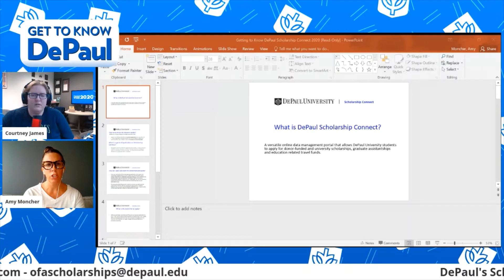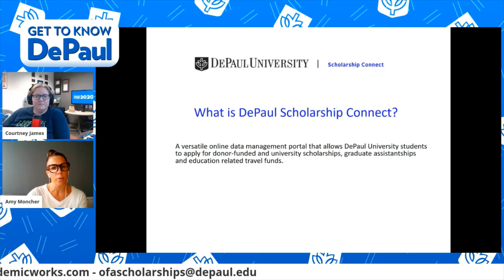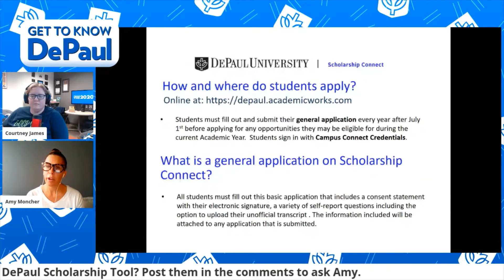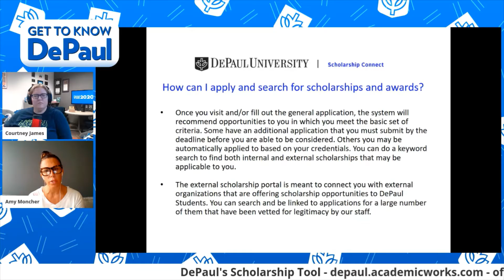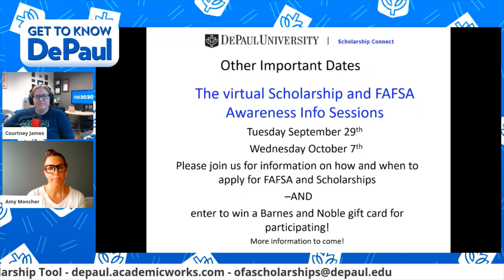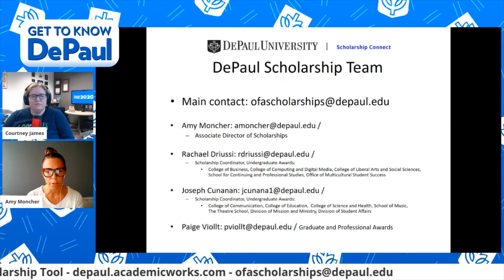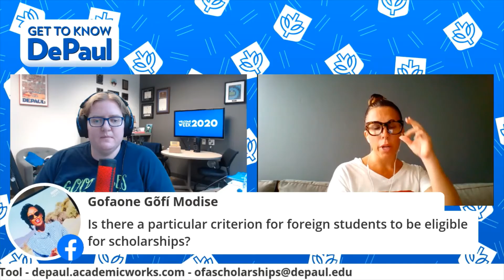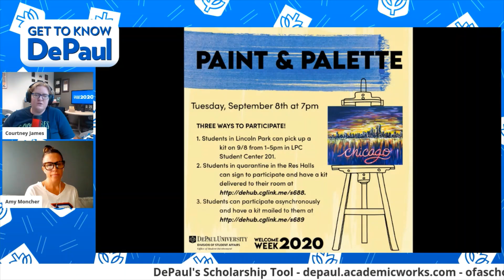Get to Know DePaul: DePaul's Scholarship Tool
Get to Know DePaul is a live streamed series happening twice a day to introduce departments, programs, and services within the DePaul community. Interviews took place at 11am and 4pm each day from Thursday, August 27 through Tuesday, September 8 during DePaul's 2020 Welcome Week. The interviews were initially streamed to Student Involvement and Res Ed’s facebook pages and hosted by Courtney James from Student Involvement.